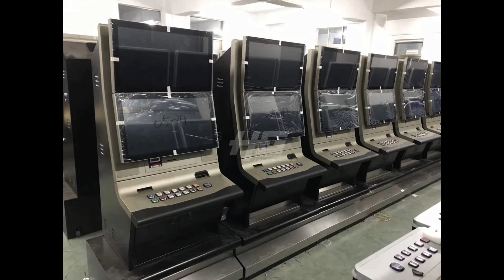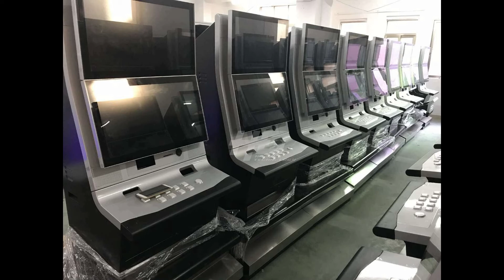New Casino Lock It Link Diamond Slot Game Sweepstakes Luxury 43 Inch Touch Screen Slot Cabinet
HG CASINO GAMING SLOT CABINET:
Standard Features Include:
26″ Wide Location-Friendly Footprint
43″ Vertical Touch-Screen LED Monitor
Interchangeable, Modular Design
UL Certified and Shock Tested
Made in the HG CASINO GAMING,CHINA